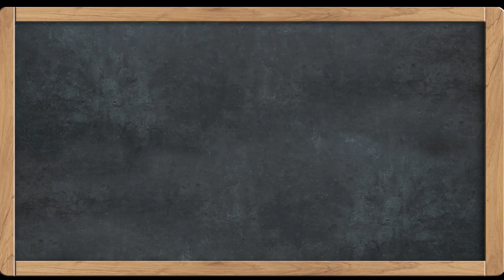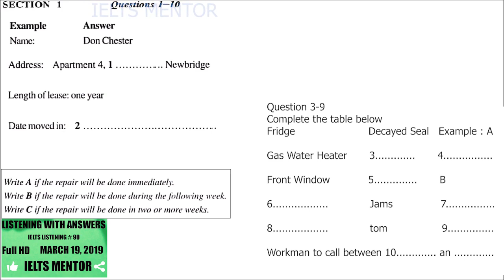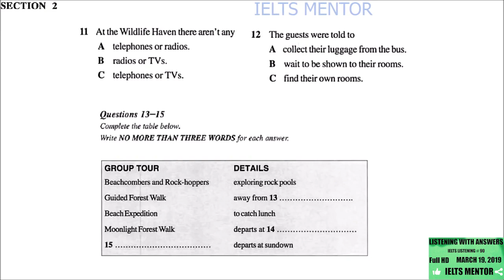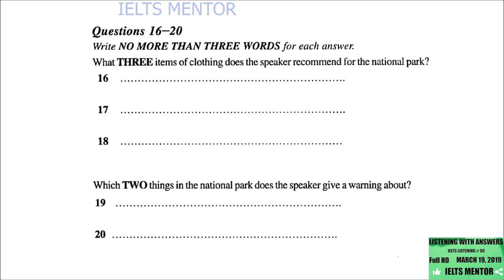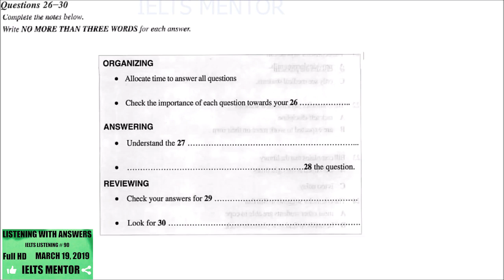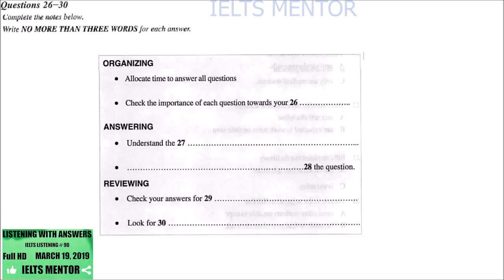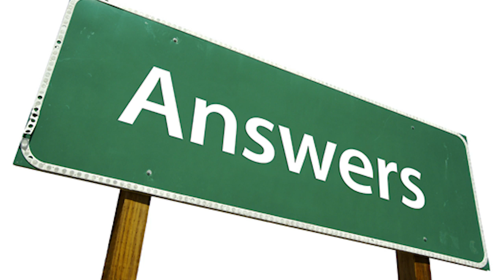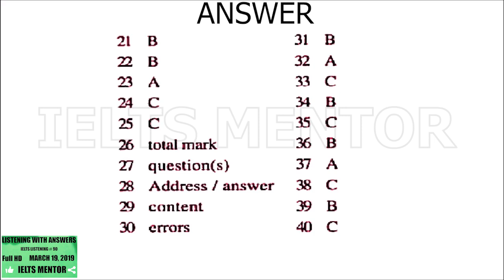IELTS LISTENING TEST WITH ANSWERS #90 FOR PRACTICE March 19,2019 IELTS MENTOR